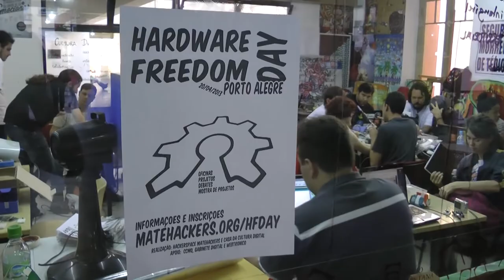Hardware Freedom Day celebra cultura digital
Gabinete Digital esteve presente no Hardware Freedom Day neste sábado (20) debatendo a cultura digital livre.